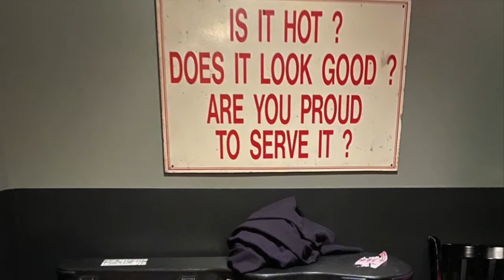The BIG SHOW rolls on to the EAST COAST. DC, Boston, Brooklyn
JUST ADDED--THIRD DC SHOW ON SALE FRIDAY at 12 ET

12/5 Philadelphia SOLD OUT
12/6 Philadelphia SOLD OUT
12/7 Washington DC SOLD  OUT
12/8 Washington DC SOLD OUT

These will be the ONLY East Coast shows for the foreseeable.